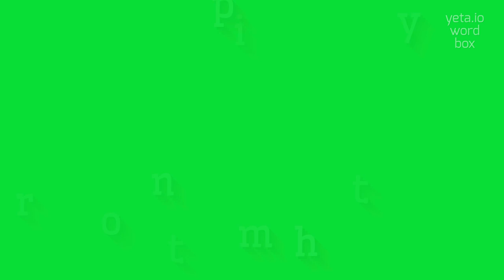How to say "tritonymph"! (High Quality Voices)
Watch in this video how to say and pronounce "tritonymph"!